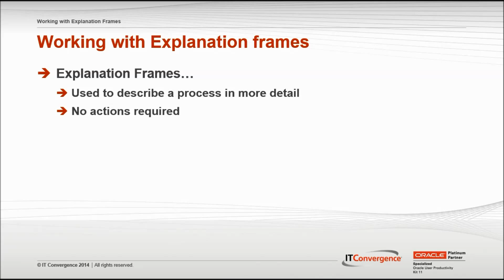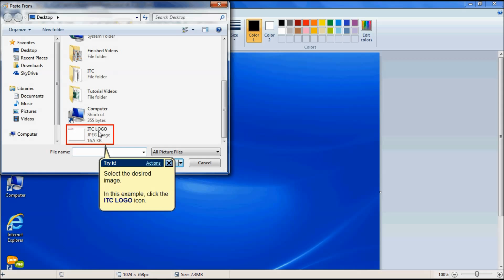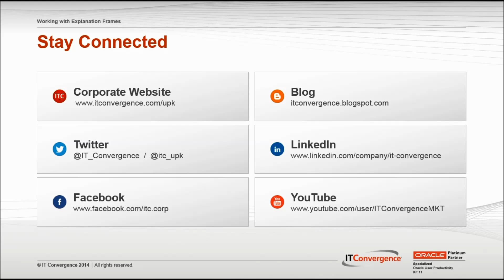How to Use Explanation Frames in UPK Developer - UPK Tutorials - UPK Videos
- How to Use Explanation Frames in Oracle's UPK Developer? This UPK Video is about How to Use Explanation Frames in UPK Developer, part of User Productivity Kit (UPK) Video Tutorial Series from IT Convergence.

Here is a full transcript of this tutorial for you:
Hello and welcome to the IT Convergence User Productivity Kit tutorial series.

This is a demonstration of how to manipulate frames by inserting an explanation frame and customizing the layout by using paid in Oracle's UPK developer.

While working with frames, it is sometimes necessary to add an extra frame that describes the process in more detail.  This frame is called an explanation frame. No action is associated with this type of frame.  It is simply a screenshot image in a bubble with text the explanation frame is always inserted after the current frame and will capture the previous screenshot.

By default there will be a bubble in the middle that can be used for explaining  the process in more detail  or call the user's attention to something on the screen. It can also be used when customizing atopic for example when a company's logo needs to be on the first and last frame

Start by selecting the topic that has been recorded and open it in a new the topic editor by right clicking your selection and clicking open. At the bottom in the topic editor a frame structure window will appear select the frame where you want the explanation frame to be located and this example we will place it right after the start frame.

On the Insert menu, choose insert explanation frame, a new frame will appear and it can be edited as preferred to customize the frame by having a company logo displayed on the start frame. Click the Edit menu and choose edit screenshot, this option will open up paint as default.

In paint, click the Paste menu in the top left hand corner and choose paste from. This will open a window that allows you to choose from a range of picture is located on your hard drive.  Select a picture and press open, the picture will be inserted into paint when the image is as preferred. Click the Paint menu and choose Save.  Close paint in the developer window will be displayed again.

Click the File menu and choose Save, the start frame will now display the explanation frame. to set the explanation frame to skip  click view paint's frame properties  set the frame to late time to skip this will make the frame not display in the player.

This concludes our tutorial on how to insert an explanation frame and how to customize both the frame itself to start framing in Oracle's UPK developer. On behalf of IT Convergence  I would like to thank you for your time and invite you to join IT Convergence YouTube channel where you can learn more about the User Productivity Kit features and functions.